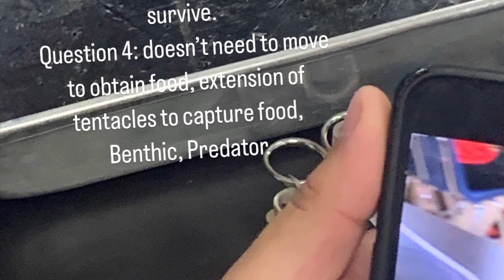Sea anemone movie - Carlos Saldivar, Alena Hannah, Giovanni Hernandez, Mario Barron